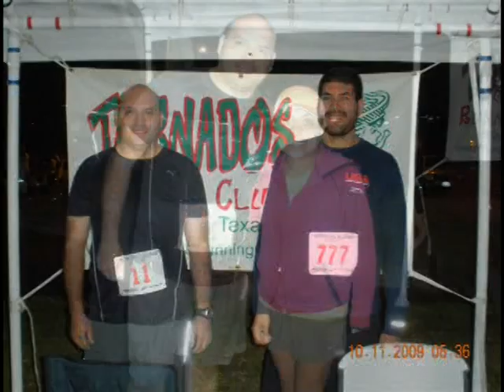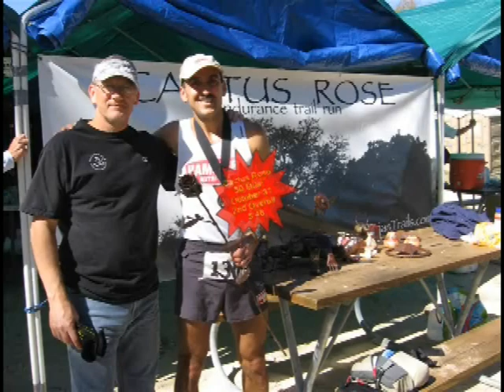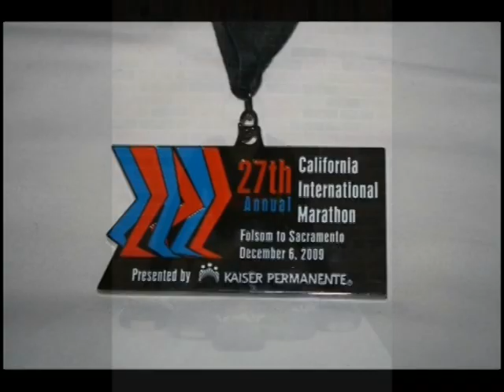Tornados R.C. 2009 Pt 2